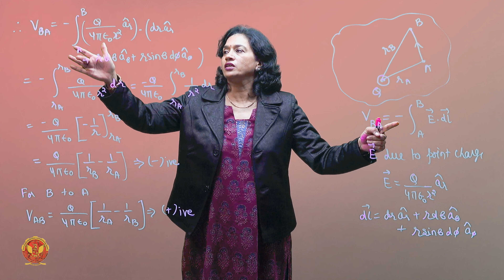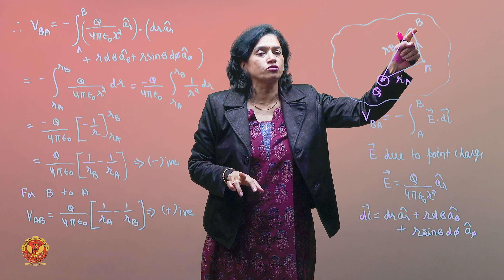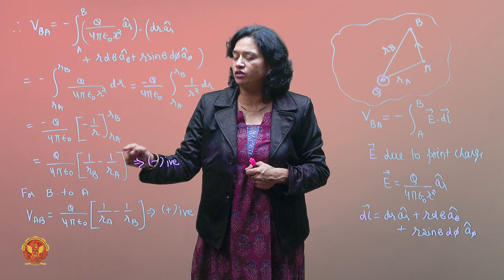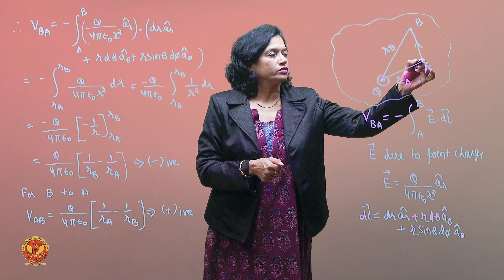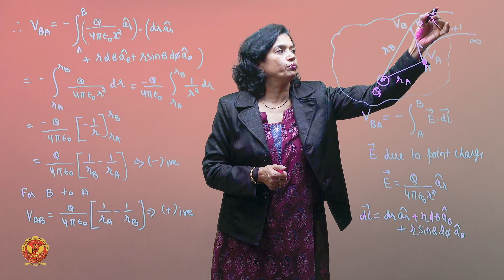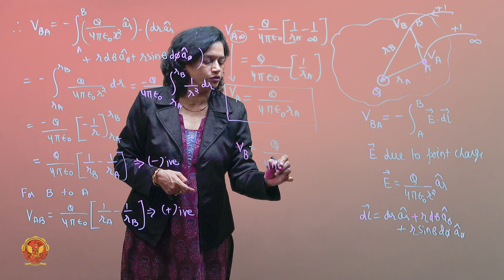1.19.1 Potential due to a point Charge | EE302 | EC504 (A) | EX504 (B)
UNIT 1 | ELECTROMAGNETIC THEORY

1.19.1 Potential due to a point Charge

Embark on a fascinating journey into the world of coordinate systems in electrical engineering. Understand the fundamental concepts that lay the groundwork for more complex topics in the field.

1.1 Cartesian Coordinate System:
Explore the Cartesian coordinate system, understanding its significance in representing points in space. Dive into different dimensions, unit vectors, and position vectors to build a strong foundation.

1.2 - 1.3 Cylindrical Coordinate System & Spherical Coordinate System:
Delve into cylindrical coordinates and Spherical Coordinate System, exploring different dimensions and understanding the unit vectors. Learn the transformation between Cartesian and cylindrical coordinates and Cartesian and Spherical coordinates to seamlessly navigate between the two systems.

1.4 Vector Product:
Master the vector product, including scalar product (dot product) and cross product. Learn about conversion metrics and solve problems that involve vector products, enhancing your analytical skills.

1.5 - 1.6 Scalar Field & Vector Field:
Understand scalar fields and vector fields and their significance in electrical engineering. Explore their applications and relevance in various coordinate systems.

1.7 Electrostatic Fields:
Explore the intricacies of electrostatic fields, including Coulomb’s law and Coulomb’s force. Solve problems related to electric field intensity and gain a deeper understanding of charge configurations.

1.8 Electric Field Intensity:
Dive into the dynamic world of electric field intensity. Explore the intricacies of how electric fields interact with charged particles, providing a foundation for understanding the broader concepts in electrical engineering.

1.9 Charge Configurations:
Uncover the diverse configurations of electric charges. From point charges to complex distributions, grasp the fundamentals that shape electric fields in various scenarios.

1.10 Electric Field due to Infinite Line Charge:
Explore the electric field generated by an infinite line charge. Understand the mathematical expressions and implications of this fundamental concept in electrical engineering.

1.11 Electric Field Intensity due to Infinite Sheet Charge:
Delve into the electric field intensity resulting from an infinite sheet charge. Understand how the distribution of charge on a surface influences the surrounding electric field.

1.12 Electric Field Intensity Due to Volume Charge Distribution:
Navigate through the complexities of volume charge distributions. Understand how the spatial arrangement of charges within a volume affects the electric field intensity in its vicinity.

1.13 Electric Flux:
Uncover the concept of electric flux, a crucial parameter in understanding the flow of electric field lines through a surface. Explore its applications and implications in various electrical engineering scenarios.

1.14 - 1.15 Gauss's Law and its applications:
Master Gauss's law and its expression, delving into its proof and the first Maxwell’s equation. Explore practical applications of Gauss's law and solve problems to reinforce your understanding. Discover the real-world applications of Gauss's Law in electrical engineering.

1.16 Point Form of Gauss's Law: Divergence:
Unravel the mysteries of the point form of Gauss's Law and delve into the concept of divergence. Understand the physical interpretation of divergence and its implications in understanding the behavior of electric fields.

1.17 Divergence Theorem:
Navigate through the Divergence Theorem, a powerful tool that connects the flux of a vector field through a closed surface to the behavior of the field within the region it encloses. Explore its applications and solve problems that deepen your understanding.

1.18 Energy:
Understand the concept of energy in the context of electric fields. Explore the line integral and solve problems related to moving point charges in electric fields.

1.19 Potential:
Embark on a journey into the concept of electric potential. Explore how electric potential plays a crucial role in understanding the behavior of charges within an electric field. Uncover the mathematical expressions and practical applications of electric potential.

1.20 Potential Gradient:
Delve into the intricacies of potential gradient, a key parameter that defines the rate of change of electric potential. Understand its significance in analyzing electric fields and solving engineering problems.